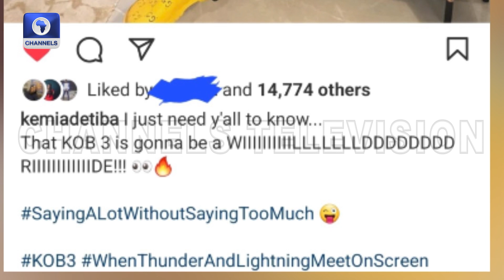A Third Instalment Of King Of Boys 3 Is In The Making | Entertainment News